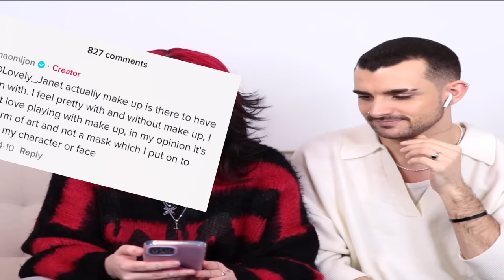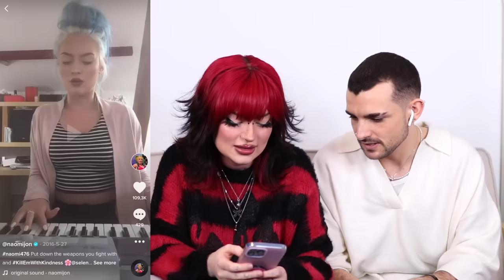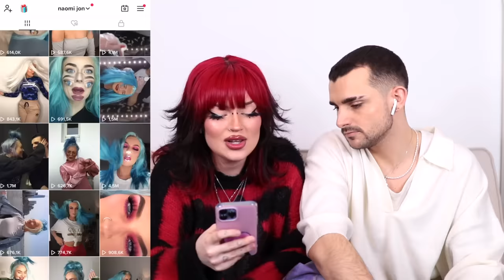Reacting to my old deleted Tik Toks which are deleted FOR A REASON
this was horrible to watch q.q i know why i deleted those
Stream my new single "Bite Me"

Anzeige

you can probably dance way better than me, broccolis